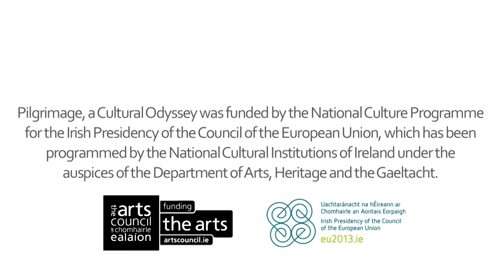Pilgrimage :: Knocknarea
"The cairn become part of the mountain, and the mountain becomes part of the cairn" - Stefan Bergh

Knocknarea in County Sligo is one of the most recognisable of mountains in Ireland, with 'Queen Maeve’s' cairn - some 5,000 years old - perched on top. Archeologist Stefan Bergh (NUI Galway), an expert on Knocknarea, took a group of artists on a guided climb of the mountain as part of the Pilgrimage Project in May 2013.

Bergh, whose main research interest is focused on the interaction between people, place and landscapes in prehistory, has published several pieces of work about the Knocknara and is currently completing a new body of research which is nearing publication.

Music on this film is 'Clayography I' provided with kind permission by Seán Mac Erlaine. You can buy the track on his critically acclaimed album Long After the Music is Gone Also heard on the film is a traditional tune played by Steve Wickham on the summit of the mountain.

Filmed, Edited and Directed by Evan Flynn.

Pilgrimage – A Cultural Odyssey was a collaborative project connecting a diverse group of Irish, Icelandic and Greek musicians, visual and performative artists. Following the threads of the ancient pilgrimage tradition, an experimental artistic collaboration was hosted in Sligo in early May 2013.

Pilgrimage excavated and decoded our collective cultural identity drawing on mythology, folklore, pilgrimage, memory and the resilience of island spirit. In 2013 the project focused on Irish cultural identity, mining our ancient past for the foundations of who we are in the current moment.